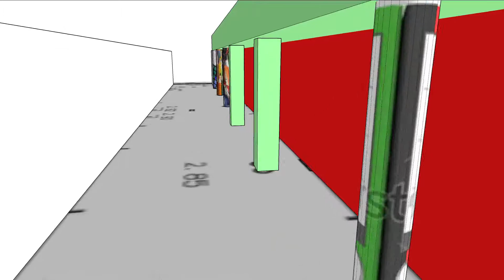Pimp_hall_herle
Voorbeeld van de hal van het Herle